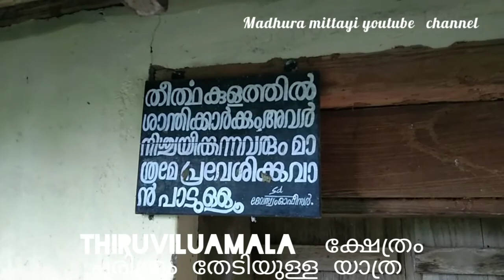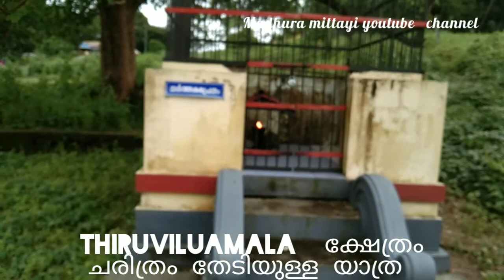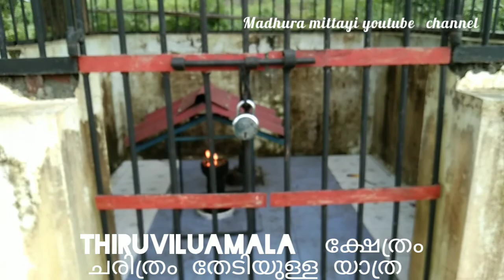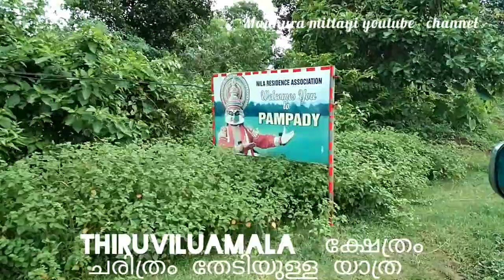Thiruviluamala ക്ഷേത്രം.... ചരിത്രം തേടിയുള്ള യാത്ര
ഇത് ഒരു യാത്രയാണ്.